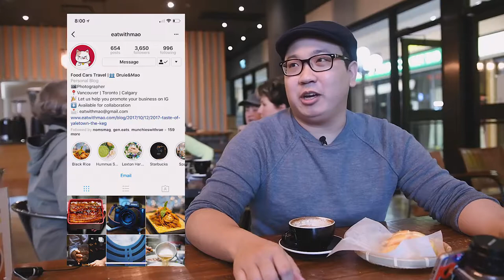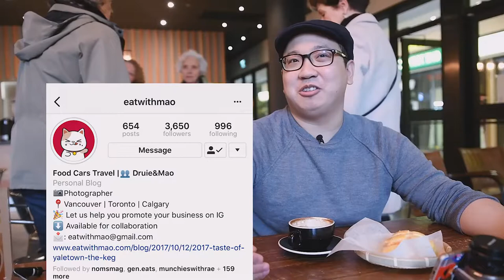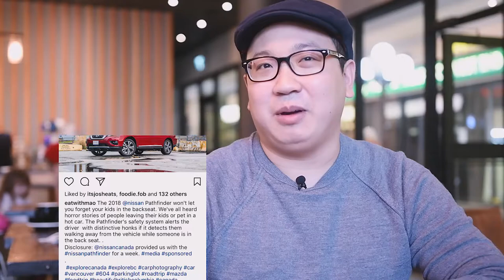Getting To Know Vancouver's Rising Food Influencer, Eatwithmao - Noms Mag Influencer Interview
VOL.1 // FOOD INFLUENCER INTERVIEW
We sat down with one of Vancouver's hottest food influencers, Eatwithmao (@eatwithmao) to learn about how he got started, what he looks for when he tries a new restaurant and more.